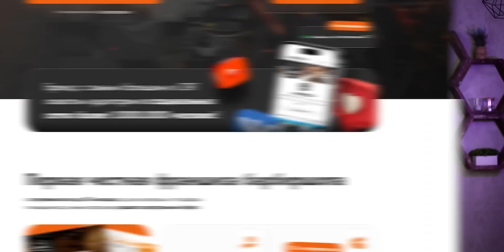Как открыть УСПЕШНЫЙ барбершоп? / Советы, которые помогут развить ваш барбершоп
Сегодня я расскажу про формулу успешного барбершопа. На что обратить внимание? Как не допустить ошибки? Досмотрите видео до конца и узнайте, как открыть успешный барбершоп!

Согласны с моим мнением? Напишите в комментарии!

СТРУКТУРА
0:00 - Вступление
1:24 - Что такое барбершоп?
4:17 - Идеи, которые не реализовали
8:32 - Доп. услуги
10:54 - Фокус внимания
13:13 - Стрижки – это инструменты
14:02 - Основная задача
14:38 - Итоги
15:06 - Заключение